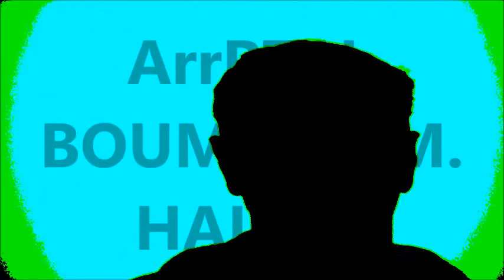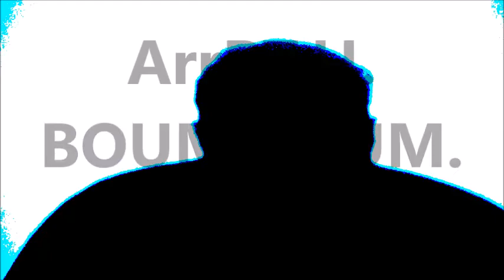ArrRT.H.Boum.Boum. By H.HAIDER.MADE in HAIDER.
By H.HAIDER. ArrRT.H.Boum.Boum. MADE in HAIDER.
H.Haider.ArrRT.Movie.
Music.H.Haider.